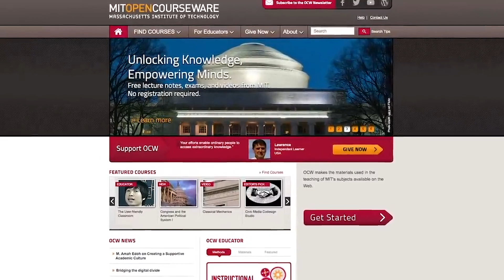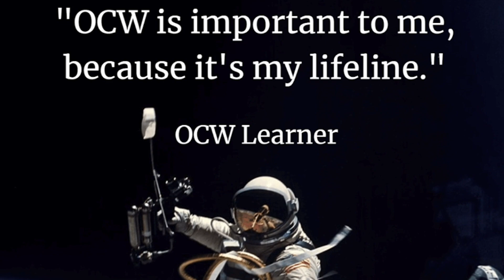A Day in the Life of MIT OpenCourseWare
Every day makes an impact. Join the team for a behind-the-scenes look at what goes in to making OCW each day, and if you're able, save the date to support OCW on Thursday, March 12 during the MIT 24-Hour Challenge.